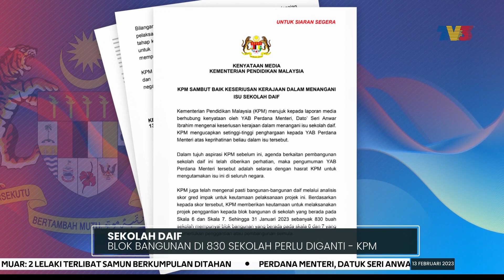SEKOLAH DAIF | Blok Bangunan Di 830 Sekolah Perlu Diganti - KPM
830 sekolah di seluruh negara yang mempunyai blok bangunan pada skala 6 dan skala 7 memerlukan penggantian atau pembangunan semula, setakat 31 Januari lalu.

Kementerian Pendidikan (KPM) memaklumkan pihaknya komited dalam menyediakan infrastruktur pendidikan yang selamat dan kondusif untuk kegunaan murid serta warga sekolah.